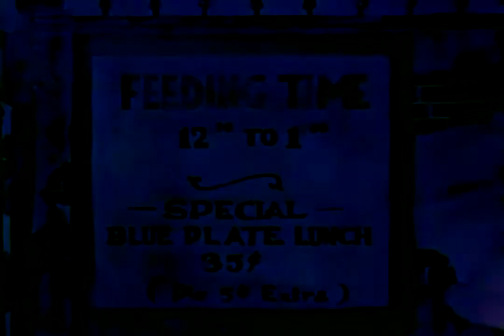A Day at the Zoo 1939